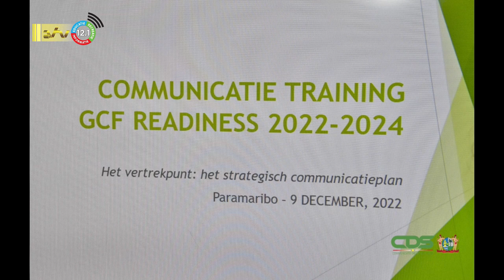10 12 2022 Korte berichten: ROM, Avanavero, SLM